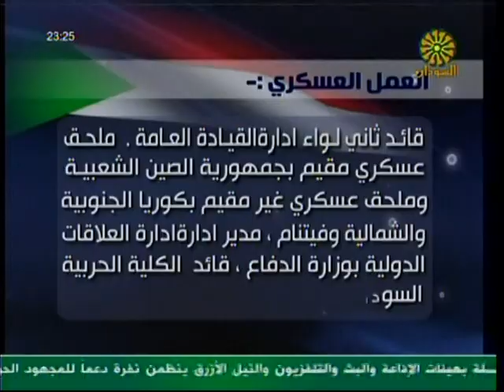من هو كمال عبد المعروف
من ه هو كمال عبد المعروف